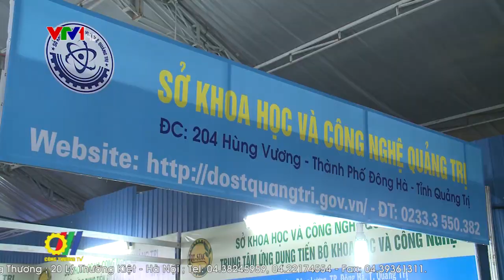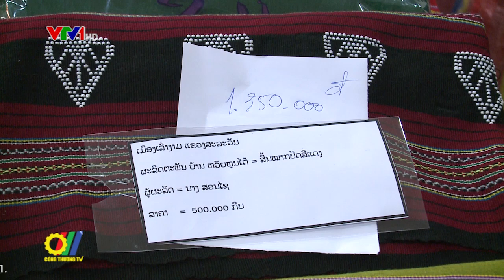Hội chợ Nhịp cầu xuyên Á- Quảng Trị 2018 tăng cường cơ hội kết nối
Hội chợ Nhịp cầu xuyên Á- Quảng Trị 2018 thuộc chương trình Xúc tiến thương mại Quốc gia năm 2018, là hoạt động xúc tiến thương mại quan trọng của khu vực miền Trung- Tây Nguyên và tỉnh Quảng Trị năm 2018...